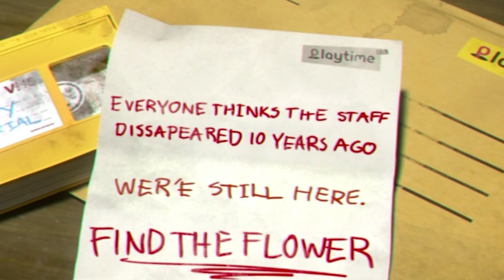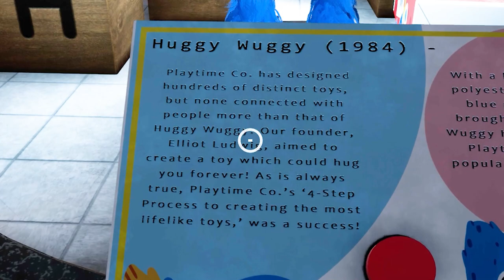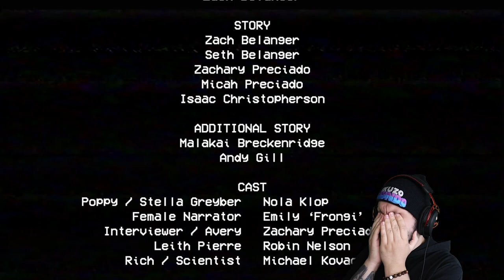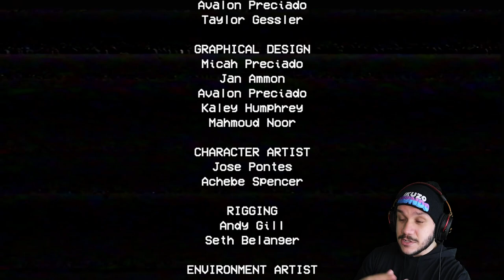I FINALLY PLAYED POPPY PLAYTIME (Chapter 1) (Ending)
This is Poppy Playtime Horror Gameplay. Specifically Poppy Playtime Chapter 1 Gameplay. A Poppy Playtime Chapter 2 release date was confirmed for early 2022.